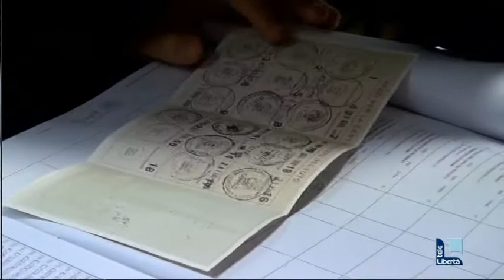Elezioni Politiche 2013, i commenti del giorno dopo. M5S